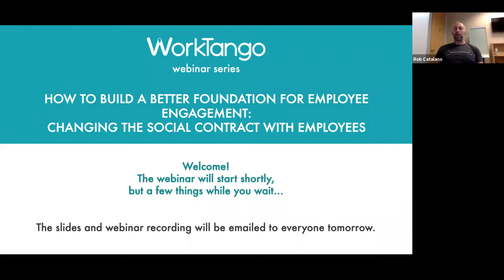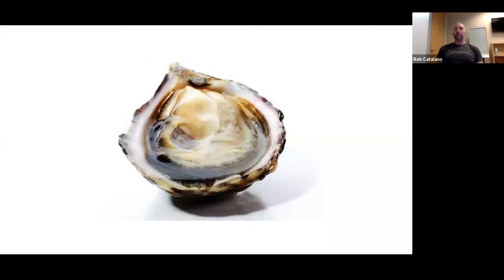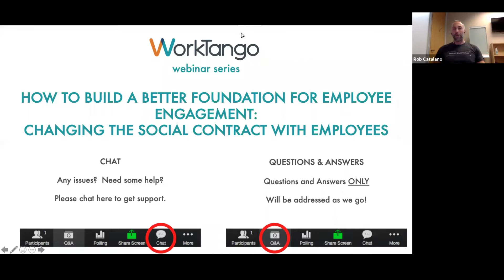WorkTango Webinar: How to build a better foundation for employee engagement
Despite best efforts, a lot of organizations are finding it challenging to move the needle on employee engagement. The problem is that most organizations are still treating work as a contract with employees when employees actually experience work as a relationship.

Join Rob Catalano of WorkTango and Jason Lauritsen, Author, Speaker, and Employee Engagement Expert as they discuss how organizations can shift their connection with employees to a state that is more conducive to the cognitive and emotional connection needed to drive positive engagement.

This ‘webinar’ is not your typical session; no slide deck or scripted message; our presenters are going to have a conversation on how to address this foundational challenge and we invite you to participate with your questions and comments.

About WorkTango

WorkTango is an award-winning Employee Experience platform that helps leaders and organizations improve employee engagement, increase retention, and boost performance while reducing costs with Employee Surveys and Recognition & Rewards software.

WorkTango is built for the workplace we all want to be a part of – where teams accomplish great things, achievements are celebrated, and employees have a voice.